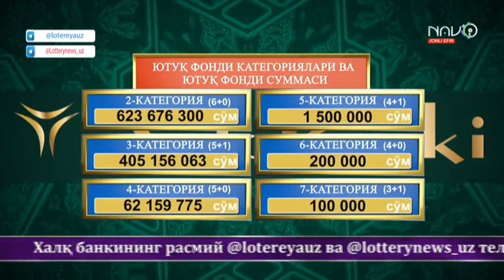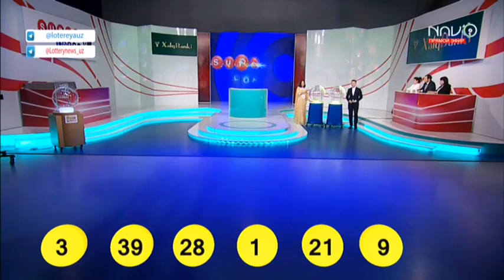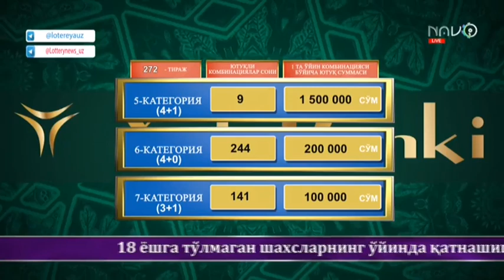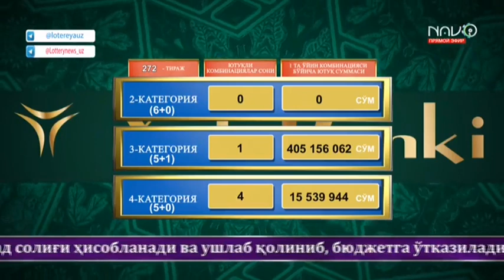Super lotto | 272-тираж учун «Superyutuq» 5 млрд сўм [15.09.2022]